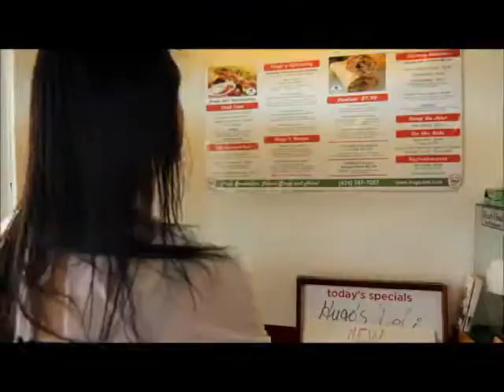LTMFTv in Torrance at Hugo's Deli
HUGO'S DELI
3437 Torrance Blvd, Torrance, Ca,90503
Monday to Saturday 10am-6pm closed Sunday
Tell HUGO that LTMFTv sent you. wink! wink!

LTMFTv  Live Life Love

Be Happy, SMILE!